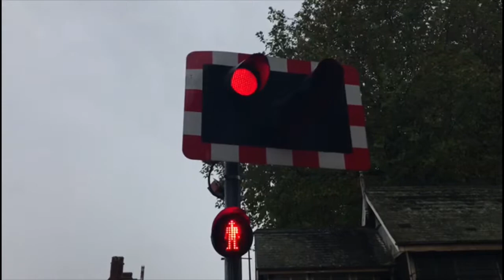Lincoln High Street Level Crossing